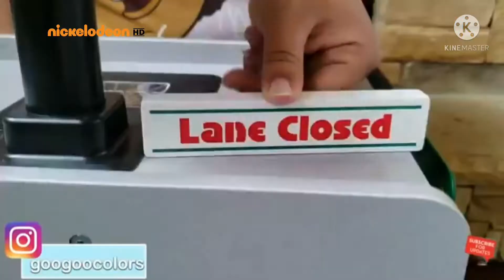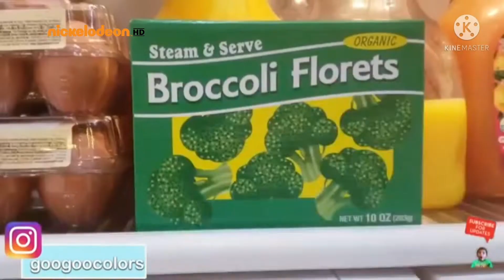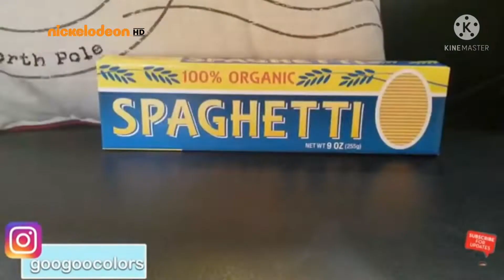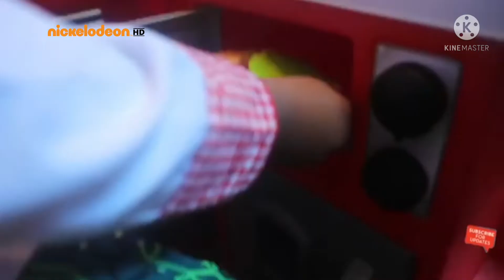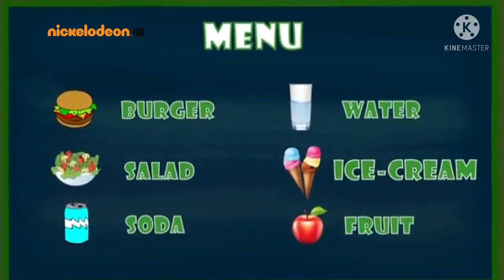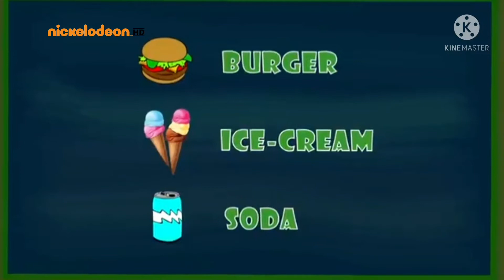Goo Goo Mom's Grocery Store Disappeared! (Where Is The Food) (Nickelodeon HD)